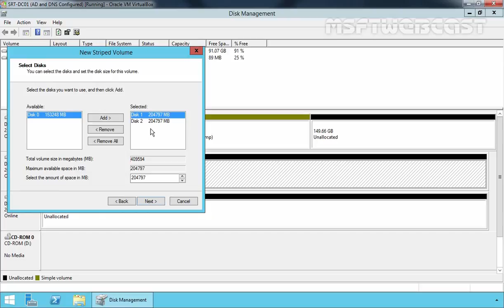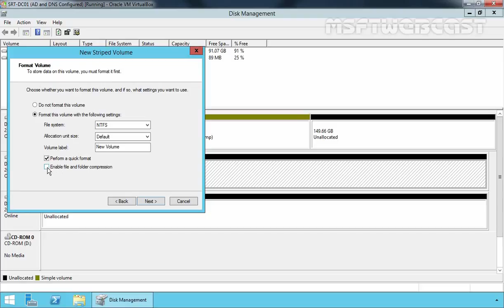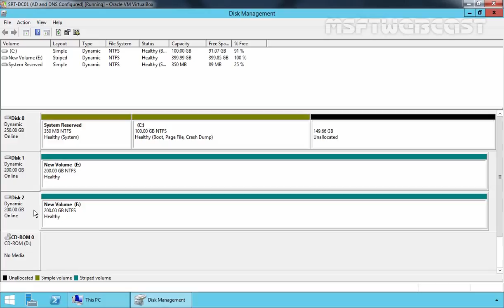How to Configure RAID 0 (Striped Volume) Windows Server 2012 R2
In this video demonstration we will learn how to Configure RAID 0 (Striped Volume) Windows Server 2012 R2.